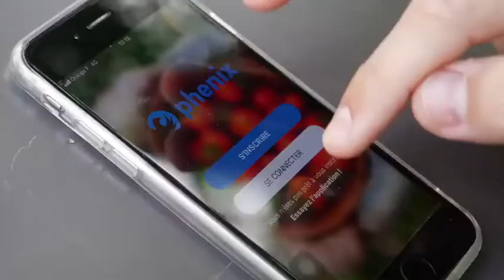Interview Nicolas Perrin, Phenix